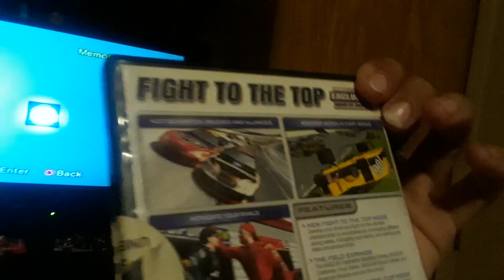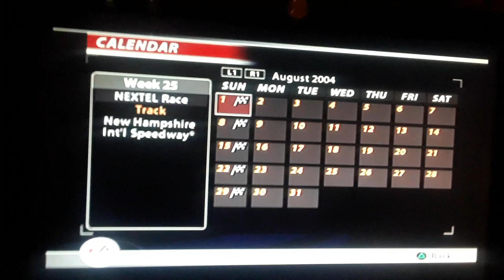Action Packed Racing Kasey Kahne get the W AT New Hampshire let's keep this up all the way